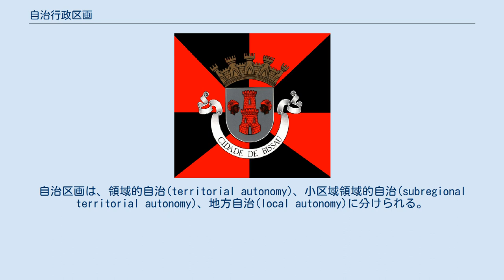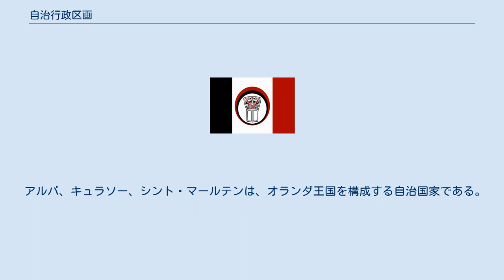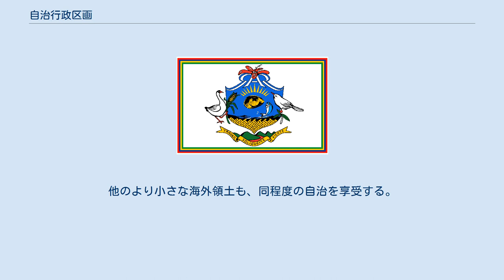自治行政区画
法的に1つ以上の自治行政区画を有する主権国家 自治行政区画（じちぎょうせいくかく、英: autonomous administrative division）は、国の行政区画のうち、ある程度の自治権もしくは外部の権力からの自由を有するもののことである。
一般的に、自治行政区画は地理的に他の領土から離れた領土（海外領土など）や少数民族が多く住む地域に設けられる。
 そのような行政区画への自治の権力と機能の分散は、民主主義の参加や管理の効率を向上させるため、および、内部の衝突の影響力を弱めるために中央政府により行われる。
自治区画を含む国は、連合(federacy)、連邦、国家連合である場合がある。
自治区画は、領域的自治(territorial autonomy)、小区域領域的自治(subregional territorial autonomy)、地方自治(local autonomy)に分けられる。
 イギリスを構成する4つのカントリーのうちスコットランド、ウェールズ、北アイルランドは、権限移譲された事柄についての法律を制定することのできる議会を有する。
イギリスは単一国家のままであり、イギリスの議会は主権を保持し、カントリーに移譲されていない事柄について法律を制定するだけでなく、カントリーに移譲された事柄についても法律を制定することができる（ただしこれは、カントリーの議会の合意を要する）。
権限移譲された議会の憲法的な基礎は、イギリスの議会の法律によっても制御される。
 ジャージー、ガーンジー、マン島は、イギリスの一部でない自治的な王室属領である。
ジブラルタルは、自治的な海外領土である。
 ニュージーランドは、太平洋の3つの島国の名目上の主権を維持している。
クック諸島とニウエはニュージーランドと自由連合を結んだ自治国家であり、独自に他の国との外交を行うことができる。
トケラウは、ニュージーランドの自治属国のままである。
 ニュージーランド諸島の中にあるチャタム諸島はニュージーランドの固有の領土であるが、「領土」(Territory)の指定を受けている。
チャタム諸島の議会は、自治的ではないが、広範囲に他の地方議会と同じ権限を有し、特に、島に移出入する商品に課税することができる。
 エチオピアでは、「特別郡」は、少数民族の伝統的な居住地域の周囲で組織されるworeda（郡）のサブグループで、伝統的な地域区分であるkililや地域の階層とは別にある。
特別郡には、他の国における自治区との多くの類似点がある。
 フェロー諸島とグリーンランドは、デンマーク王国を構成する自治国家である。
 アルバ、キュラソー、シント・マールテンは、オランダ王国を構成する自治国家である。
独自の議会を有し、独自の通貨を持ち、独自に課税を行える。
 フランスの憲法は、3種類の自治的な管区を認めている。
地方政府(Collectivité Territoriale)の一つであるコルシカ（コルス地方公共団体）は、課税や教育などで本土地方より多くの自治を享受する。
ニューカレドニアとフランス領ポリネシアは、独自の政府、通貨、憲法を持つ高度な自治領である。
ただし、法と秩序、防御、国境管理、大学教育に関する立法権はない。
フランス領ギアナ、グアドループ、マルティニーク、レユニオンも移譲された地域のために特定の立法権を有し、特定のレベル自治権を享受するが、独自の通貨は持っていない。
他のより小さな海外領土も、同程度の自治を享受する。